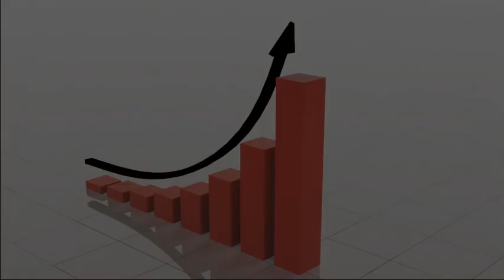Animated Bar Graph in Blender #2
5 years later and another Bar Graph in Blender because they are still a thing !
I tried to recreate this video by William Wright.